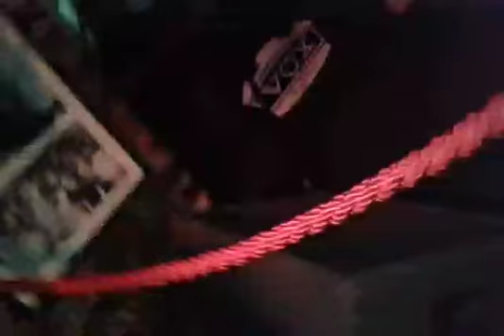The Cavern Liverpool. Jay . Argentinos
Bon Jovi. Living on a prayer. JAY MURRAY